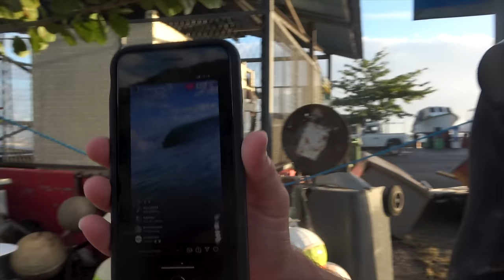TEAHUPO’O GOES PSYCHO FRIDAY THE 13TH 2021!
Film by
Ryan Moss

Edit by
Zoard Janko